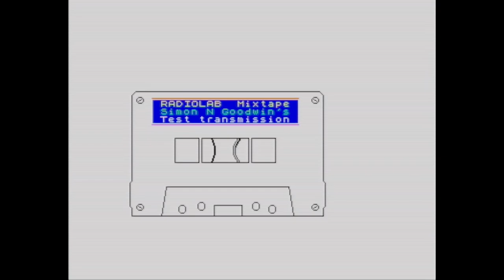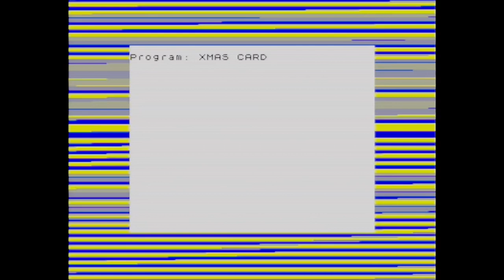Simon Adlers' Mixtape Test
Radio Labs' Simon Adler presented 2 ZX Spectrum programs in his Mixtape series released Nov 12th 2021, and asked if the latter could be loaded from the podcast... I immediately downloaded the MP3 *again* on my desktop computer, snipped out the two data-cassette sections, normalized them and ran them into my Spectrum emulator, recording the result.

Sadly, like the muppet I am, I forgot to record the audio, so we can't hear the amazing beeps and squeals... But I've yet to load this into the real Spectrum which now sits in a box in the spare room, and I've no idea where the power pack for it went.

The normalized PCM file should be playable on your smart-phone, as several people use this method to get emulated tapes loaded on real hardware now their cassette decks have all died. Fortunately, I still have a working one of those. (and a power lead for it) But the fact that it loads on emulated hardware is pretty much a guarantee that it will load on the real thing.

Ironically, it took longer to upload this footage to YouTube than to download the podcast, snip out the data, load it up and run the two demos from it. :)